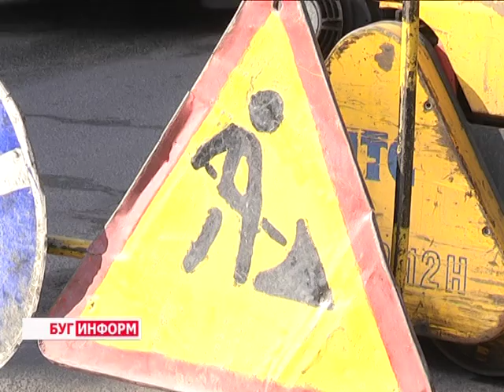2016-03-23 г. Брест. Март – начало ремонтных работ на трассах. Телекомпания Буг-ТВ.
Сезон ремонтных работ на дорогах Бреста возобновлён. Уже сегодня, спустя полтора месяца нестабильной погоды, дорожники приводят в порядок улицу Медицинскую. Впереди – другие нуждающиеся в реставрации транспортные артерии, а также дворовые территории. С какими проблемами столкнулись дорожники этой зимой, и какие способы ремонта дорог сегодня используют -ответы на эти и другие вопросы вы узнаете из материала.